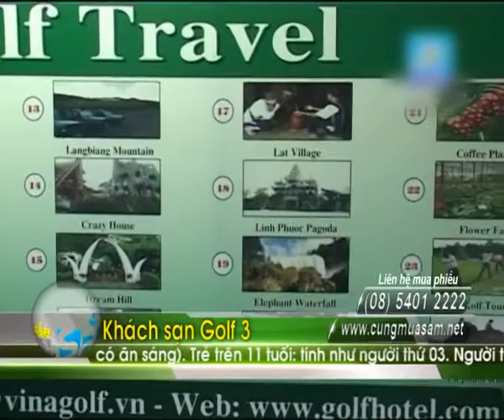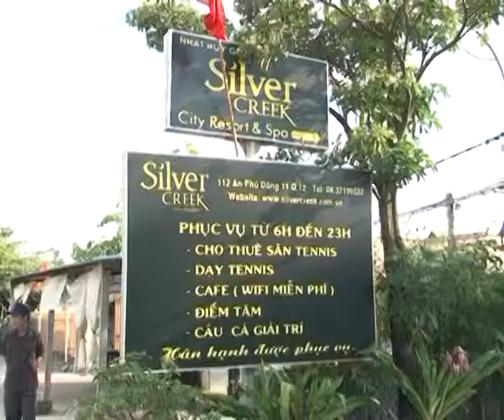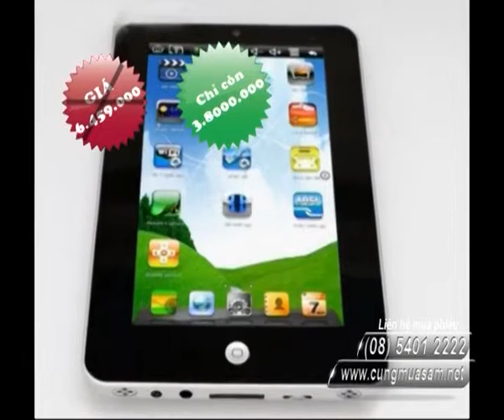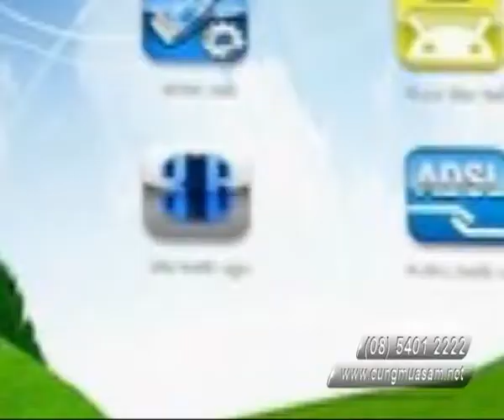ĐẠO DIỄN PHAN VĨNH PHÚC Cung Mua Sam So 10